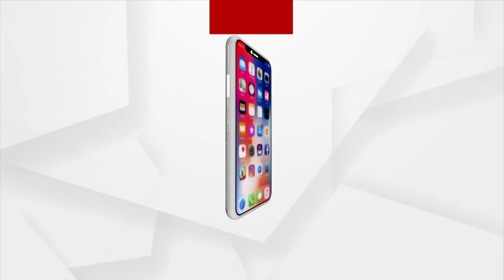Sanjay Das Burma's Explosive Statement Over Loot Of Odisha’s Mining Resources & Ratna Bhandar